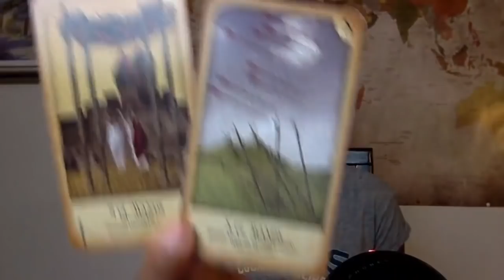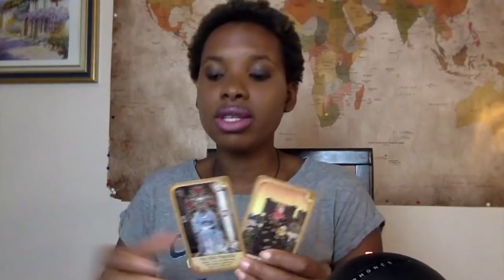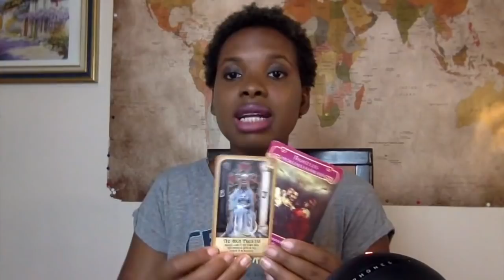CANCER💗 - Vie Sentimental Juillet 2019 💞🖤 Amoureux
Tirage Pro
Guidance spiritual